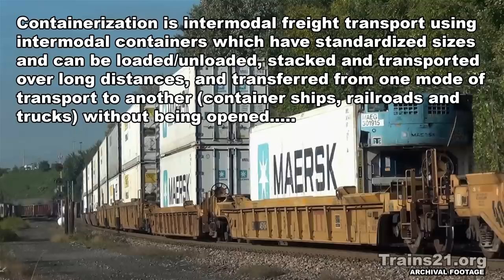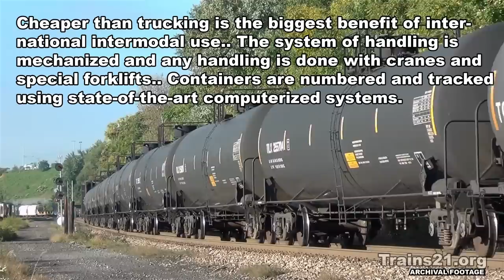What is Intermodalism? (Part 1) How Railroads Work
627 - Hallstead (Dragging Equipment Detector)
629-631 New Milford (Siding)
643 - Kingsley (Dragging Equipment Detector)
648-650 Hop Bottom (10,000 ft. siding)
653 - Nicholson & the Tunkhannock Creek Viaduct
657 - Factoryville
659-661 Dalton (10,000 ft. siding)
662 - Glenburn (Dragging Equipment Detector)
664 - Clark’s Summit
671 - Steamtown Wye (Bridge Sixty)
672 - Taylor Yard (North end)
673 - Taylor Yard (South end)
677 - (Dragging Equipment Detector)
679 - Dupont Junction (End Sunbury Line, begin River Line)
692 - Buttonwood (Dragging Equipment Detector)
697-699 Hanover (10,000+ ft. Siding)
701 - Retreat State Hospital
706 - Mocanaqua (Dragging Equipment Detector)
714-716 Nescopeck (7,800 ft. siding)
722 - (Dragging Equipment Detector – Hot Bearing Detector)
741 - (Dragging Equipment Detector)
750 - Banks (6,400 ft. siding)
752 - CP Kase (this is where the River Line joins the Norfolk Southern  Buffalo line to Harrisburg and Enola.)